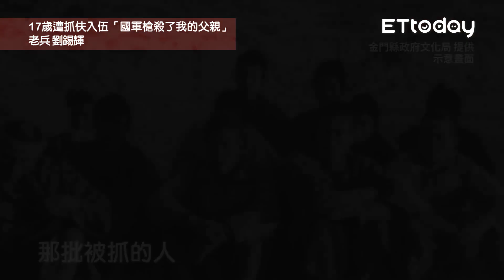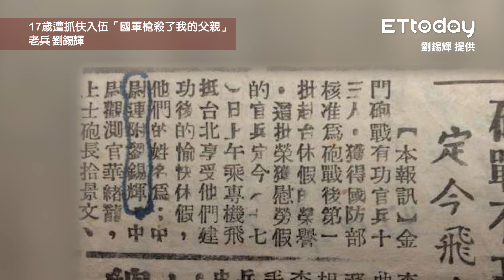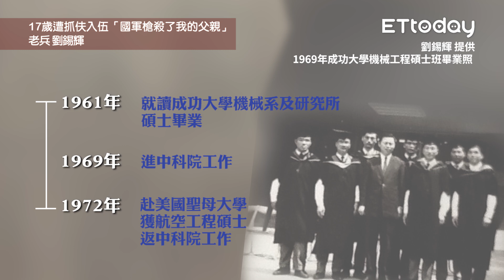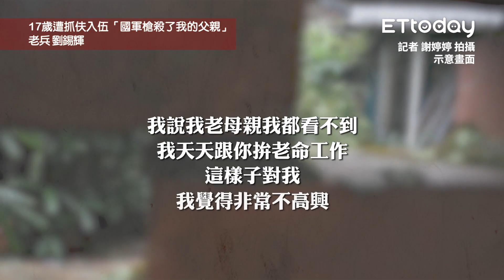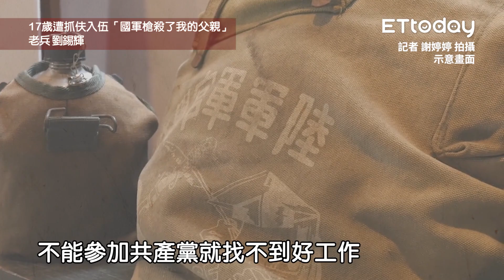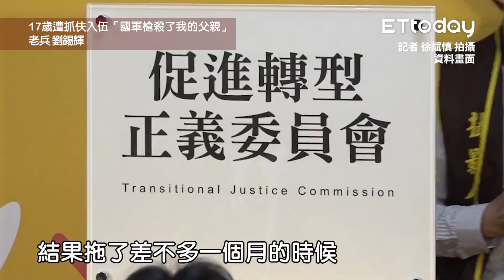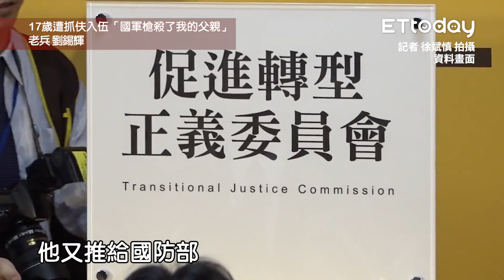17歲遭抓伕入伍 「國軍槍殺了我的父親」｜老兵 劉錫輝-1949漂泊到台灣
17歲遭抓伕入伍
劉錫輝：國軍槍殺了我的父親

同樣年少從軍，劉錫輝17歲目睹父親遭國軍槍殺，卻被強迫入伍，莫名參加古寧頭戰役，險些在八二三炮戰送命。

兩岸開放探親後，劉錫輝回到廣東，卻因為替中華民國研發天弓飛彈，備受親族指責，「你的父親被國軍槍殺，結果你沒有為父親報仇、雪恨，還幫著國軍研發飛彈、對準家鄉！」

外省老兵在台灣安享晚年，或受故鄉親友羨慕，但劉錫輝想問，「國家當年的暴行與責任能豁免嗎？那些未能存活下來的人，誰補償了他們？ 」